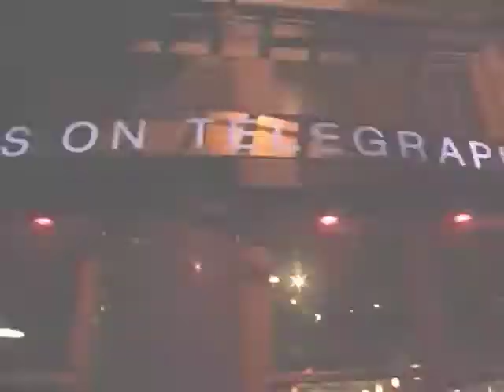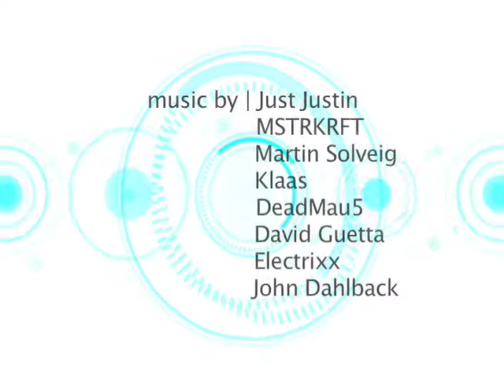CalTV Music: Electronic Music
CalTV takes a look at electronic music from different perspectives: from the people who listen to it, to those who produce it, to those who put on the events. Check out DJ Justin Cheasty give insight about this music scene.